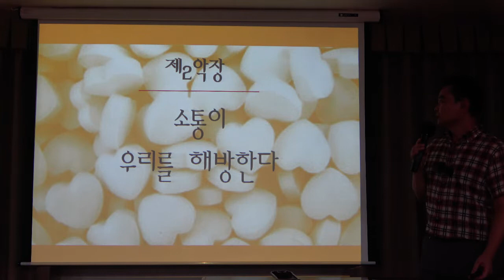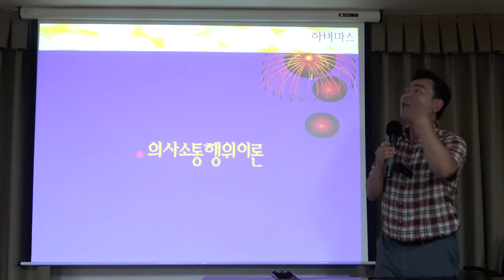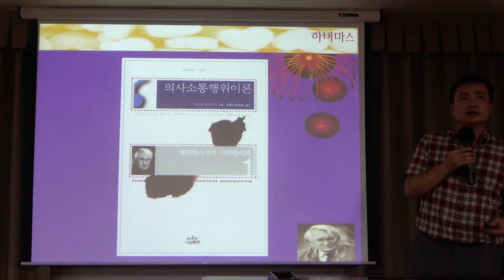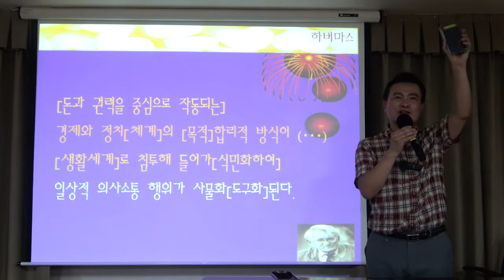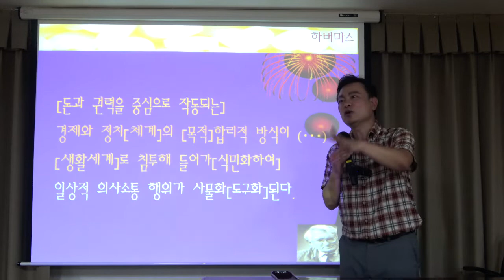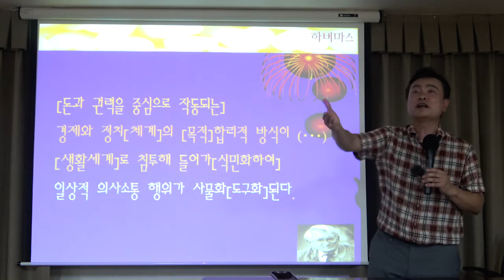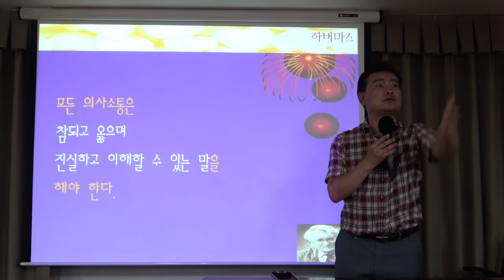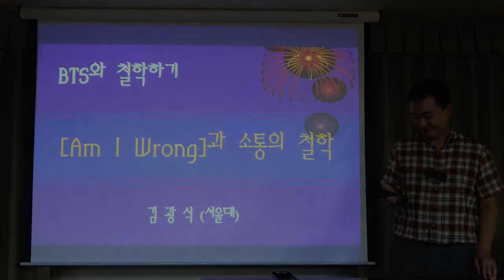BTS와 철학하기 4강(2) : BTS vs 하버마스 - 'Wrong'과 소통의 철학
[서양철학] BTS와 철학하기 4강 : bts vs 하버마스

귀가 있어도 듣질 않어 vs 소통이 우리를 해방한다

의사소통 행위 이론:

[돈과 권력을 중심으로 작동되는]
경제와 정치[체계]의 [목적]합리적 방식이 (…)
[생활세계]로 침투해 들어가[식민화하여]
일상적 의사소통 행위가 사물화[도구화]된다.

모든 의사소통은
진리성, 정당성, 진실성, 이해 가능성이란 규범을
전제해야 한다.

모든 의사소통은
참되고 옳으며
진실하고 이해할 수 있는 말을
해야 한다.

* 핵심어 : 서양 철학, 가요, K-pop, BTS, 하버마스, 의사소통행위 이론, 합리적 방식, 목적과 수단, 바벨탑, 위대한 개츠비, 해방